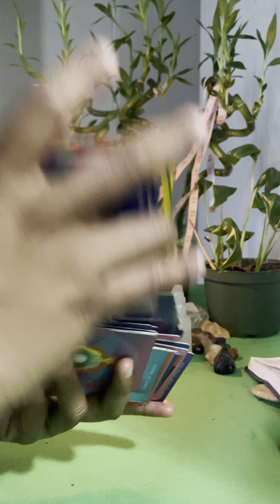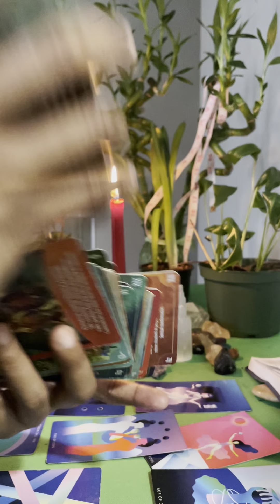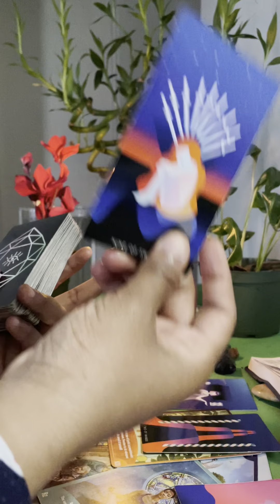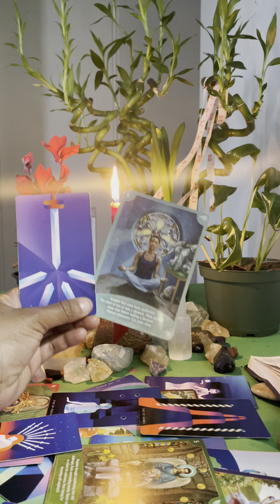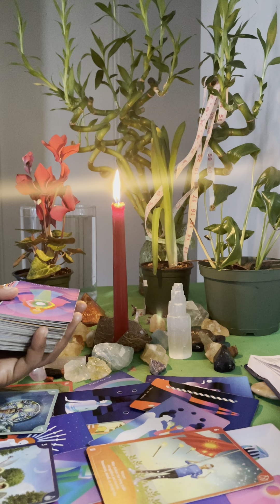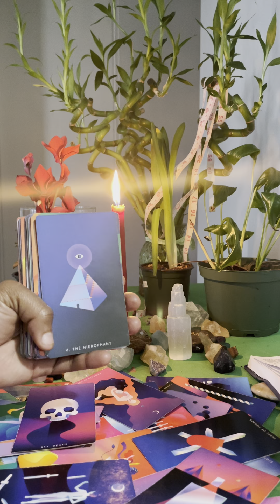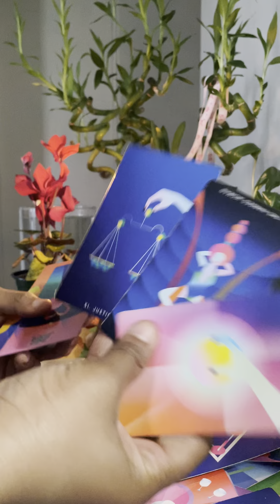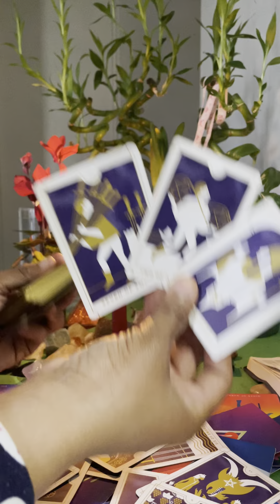Taurus: someone is going crazy suddenly due to financial difficulties and spell work